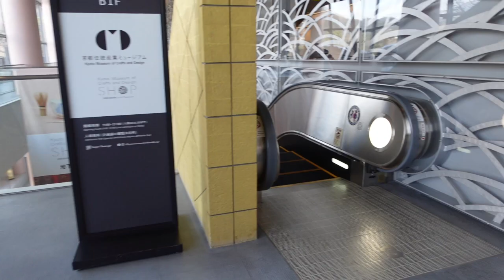京都 みやこめっせ 京都市勧業館 2F‐1F | MIYAKO MESSE CONVENTION CENTER, Escalator Kyoto Japan